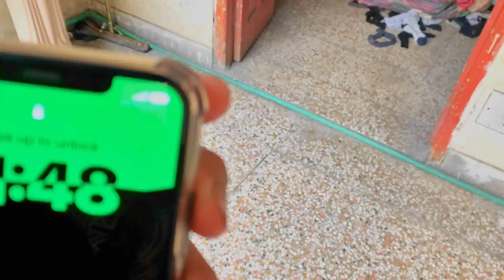My New Car😍 | Rolls Royce Limousine😱